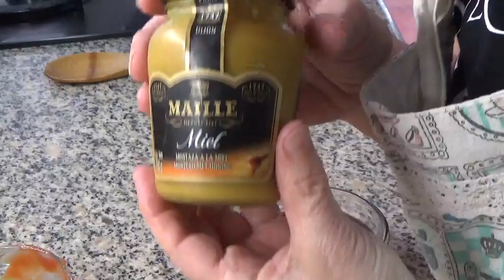Costillas De Cerdo En Salsa A La Miel Y Mostaza